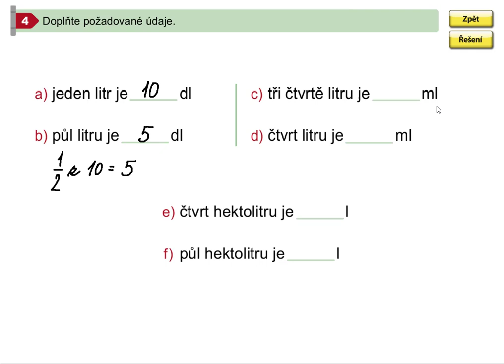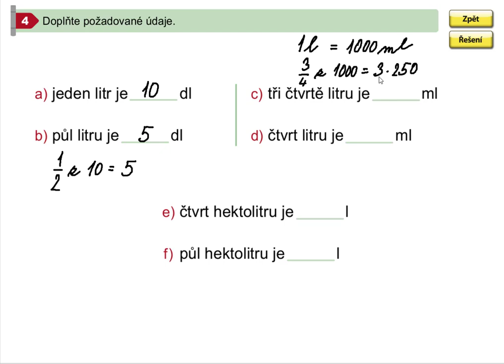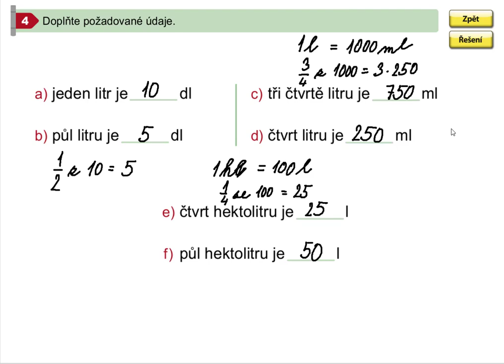Procvičování převodů jednotek objemu, Matýskova matematika pro 5.roč., 1. díl, str. 27, cv. 4